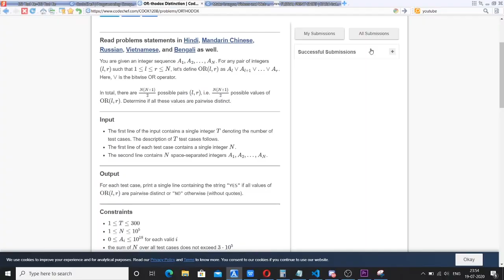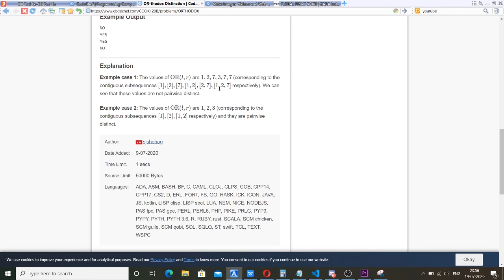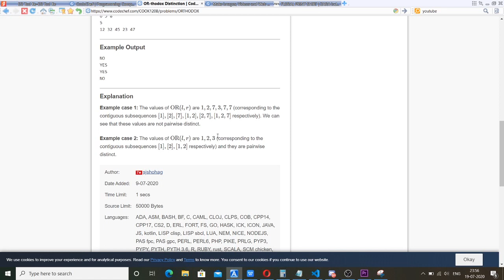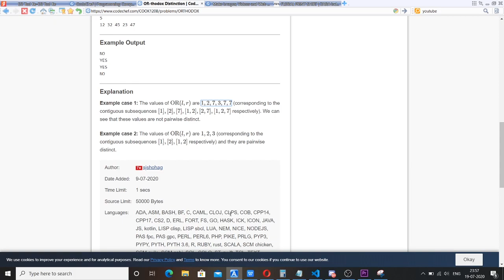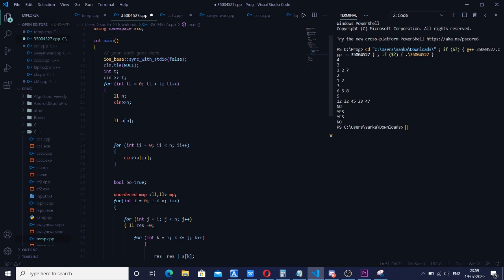CodeChef -July Cook-Off 2020 OR-thodox Distinction - ORTHODOX - Solution in Hindi || Subscribe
(join this I post about free Certification courses and internships)